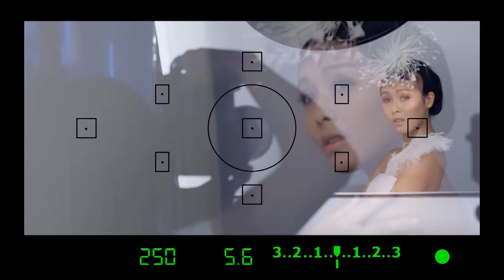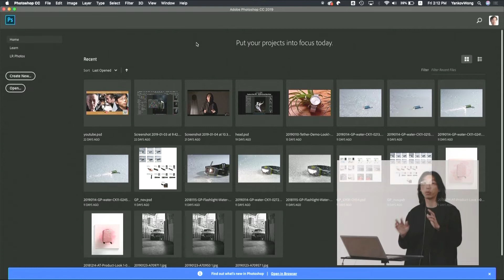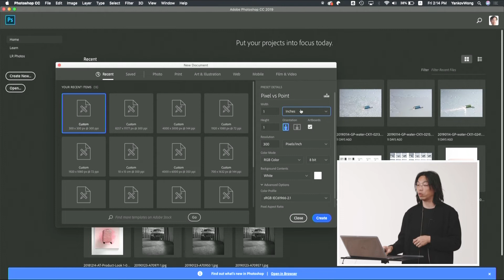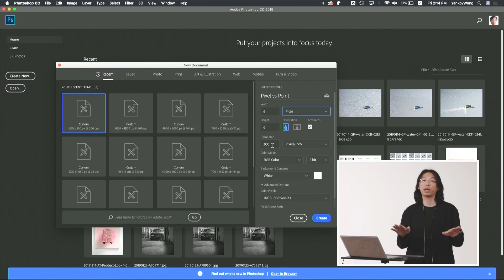Pixel (px) 同 Point (pt)有咩分別？Photoshop中影像尺寸嘅意思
自從上次關於Resolution條片出咗之後，有唔少人問我：pixel同point有咩分別？
今次呢條片就簡單同大家解釋下！